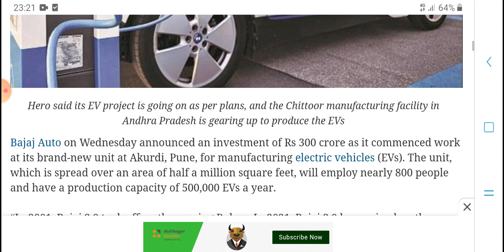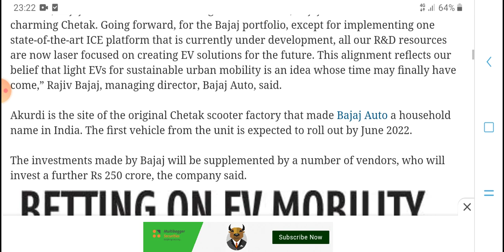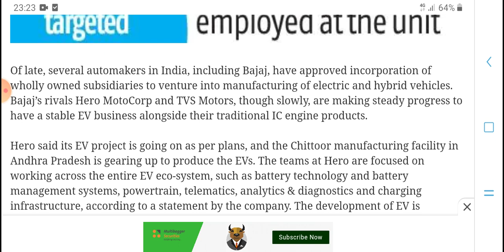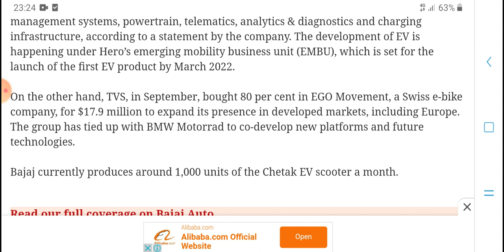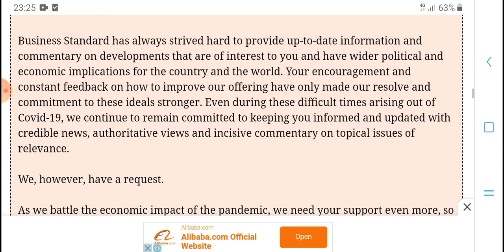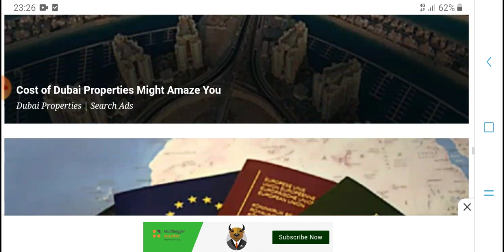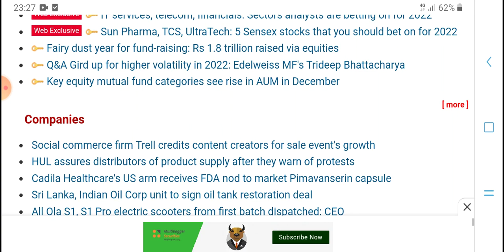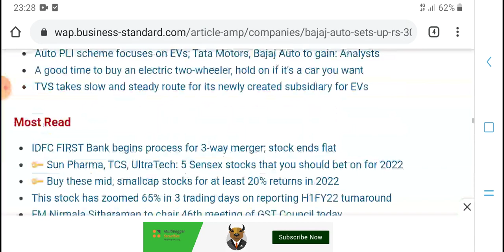Auto sets up Rs 300 crore EV manufacturing || hpm tech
Auto sets up Rs 300 crore EV manufacturing

EVs
Bajaj Auto on Wednesday announced an investment of Rs 300 crore as it commenced work at its brand-new unit at Akurdi, Pune, for manufacturing electric vehicles (EVs). The unit, which is spread over an area of half a million square feet, will employ nearly 800 people and have a production capacity of 500,000 EVs a year.